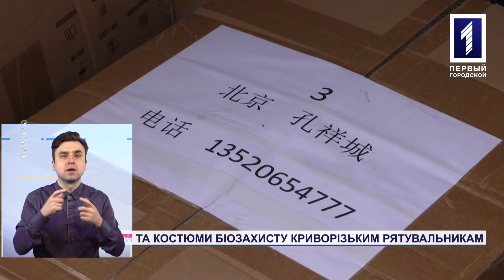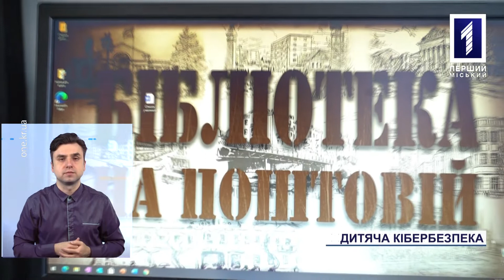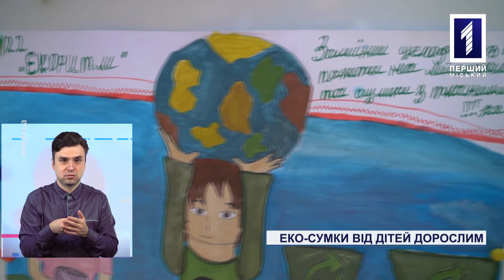Новини Кривбасу 22 квітня (сурдопереклад): COVID-19, допомога рятувальникам, еко-торбинки від дітей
190 містян захворіли на COVID, депутатський корпус Довгинцівської райради передав цінний вантаж медичного захисту криворізьким рятувальникам, учні дарували перехожим власноруч пошиті еко-торбинки для шопінгу – дивіться у новинах з сурдоперекладом.